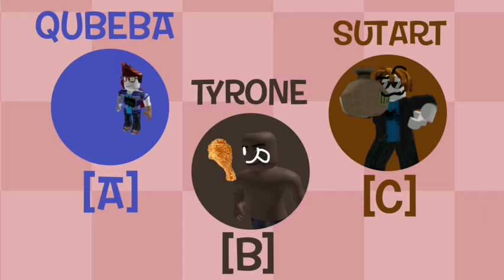BFR Again 2: STOP TOUCHING ME THERE!